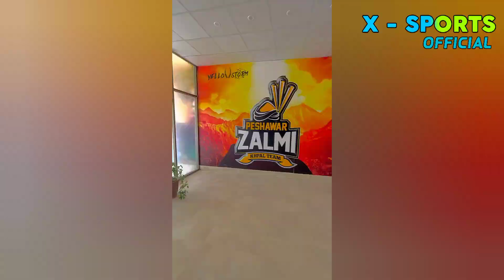PSL 8 exhibition match preparations bugti stadium Quetta latest updates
This is X sports official youtube channel here you
 will see content related to cricket and all about sports.

Welcome to X Sports where we bring you all the
highlights, interviews, behind the scenes footage and
more from sporting events across Pakistan.
From Pakistan Super League, International T20 and ODI
matches, cricket news about super stars such as "Babar Azam"
and “Shaheen Shah Afridi” and many more. X Sports brings you all the sports related updates under one roof.
X Sports is managed by X sport. All Copyright Rights Reserved.